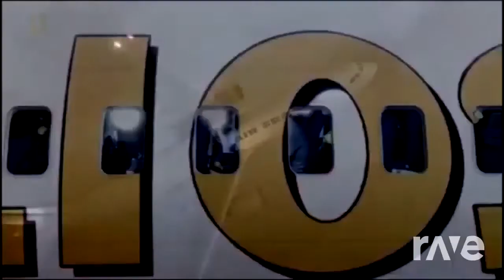Air Compilation Crash Mayday Jayviation& Biuren001 ( the last video was clickbait)